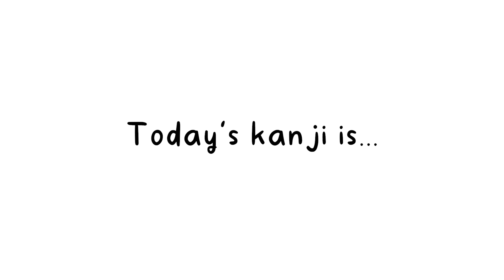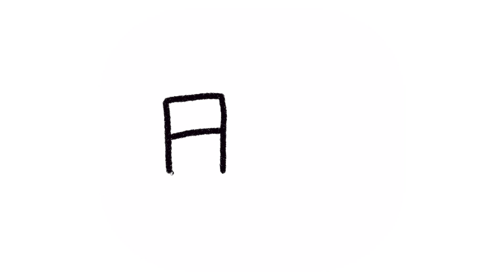Learn Kanji with Anime | 月 (moon)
Kanji Anime is a new series where you can learn Japanese kanji with characters. Today let’s learn the kanji 月 (“moon”) and other 3 ones that have 月 in them. Make sure to check the stroke orders of each kanji as well in the late of this video!

00:00 Today's Kanji
02:17 月 (moon)
02:30 明日 (tomorrow)
02:50 服 (clothes)
03:11 有名 (famous)
03:27 朝 (morning)

月 (moon)
*Kunyomi: つき
*Onyomi : ゲツ、ガツ

* What's Kunyomi and Onyomi?
Kunyomi (訓読み) and Onyomi (音読み) mean a way of reading kanji. Kunyomi is the Japanese pronunciation of a kanji whereas Onyomi is a pronunciation derived from Chinese (where kanji originated).  Although there are many exceptions, typically a kanji is read in Kunyomi pronunciation when it appears as a single kanji while the Onyomi pronounciation is used when the kanji appears with other multiple kanji.

Kanji that have 月 in them:

明日 (あした): tomorrow
服 (ふく): clothes
有名 (ゆうめい): famous
朝 (あさ): morning